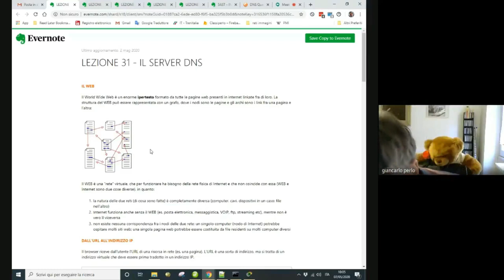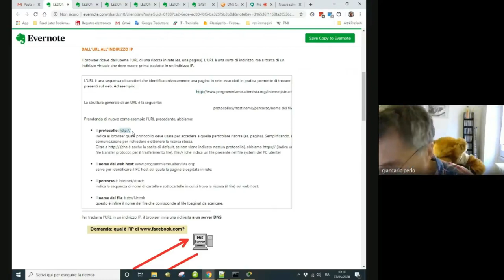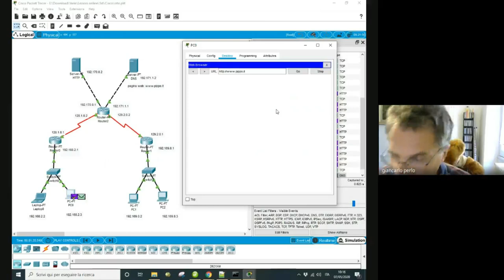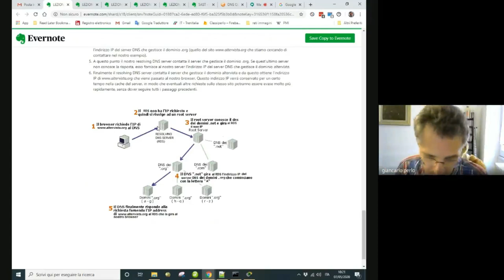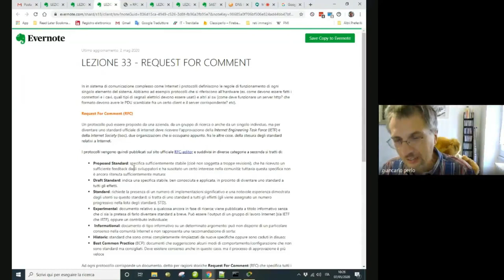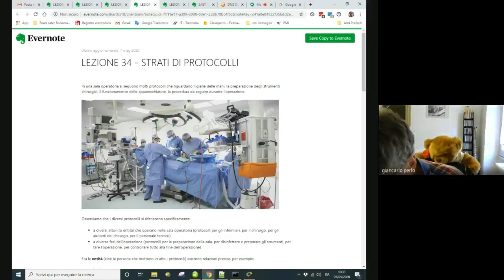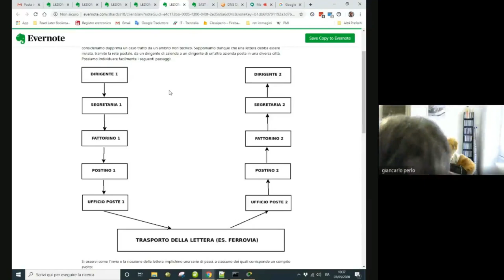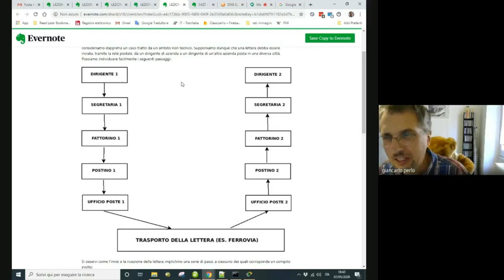LEZIONE 5: server DNS, server HTTP, protocolli